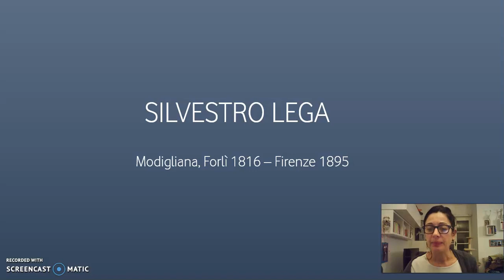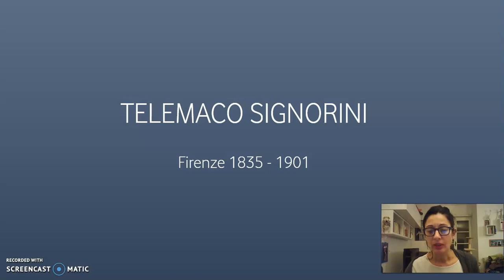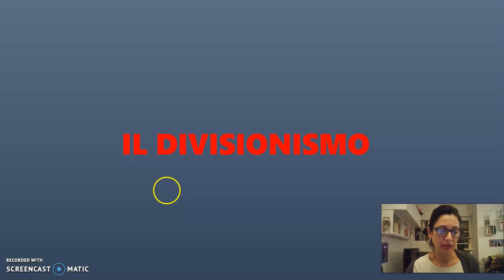I Macchiaioli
lezione arte per le scuole medie